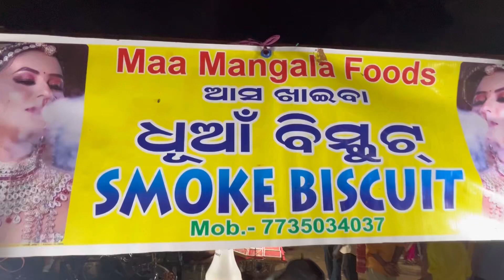Smoke Biscut /ଧୂଆଁ ବିସ୍କୁଟ